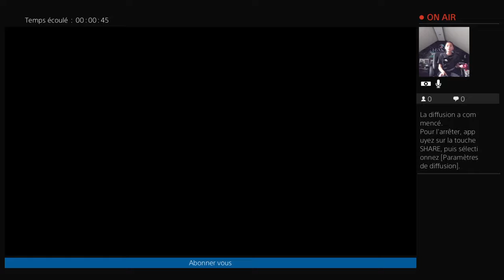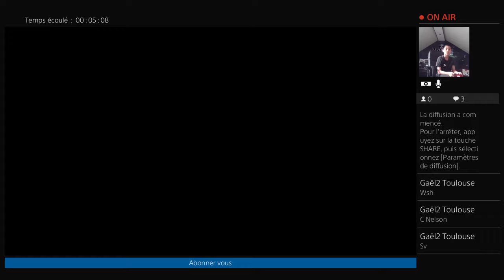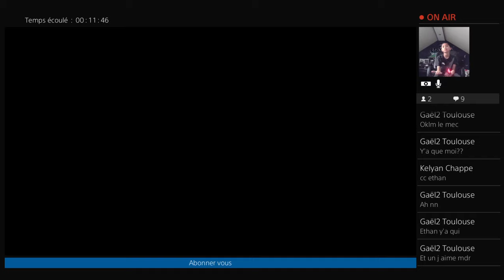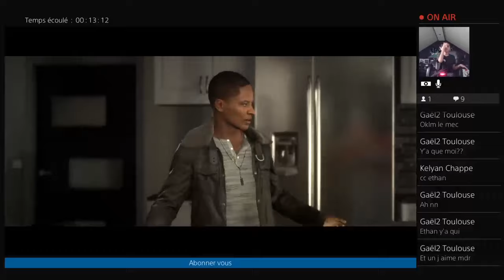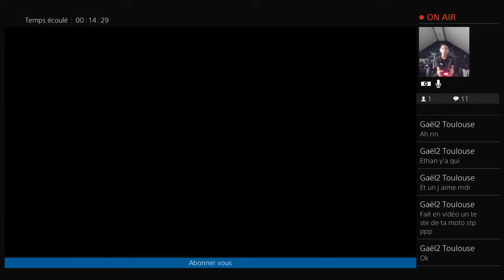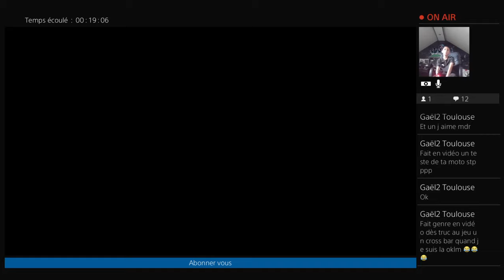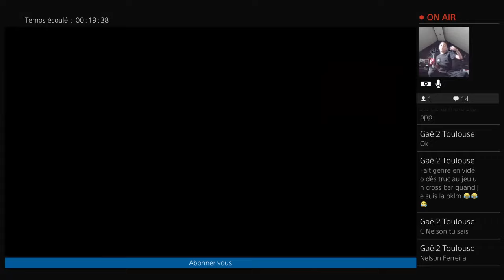Mode aventure sur fifa 17 part 16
J'espère que la vidéo vous auras plus, mais réseau social son juste an-dessous
Mon snap est ethan.beyssac
Mon insta est Ethan_gaming
Mon Twitter est @BeyssacEthan77